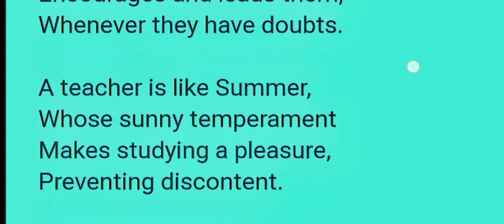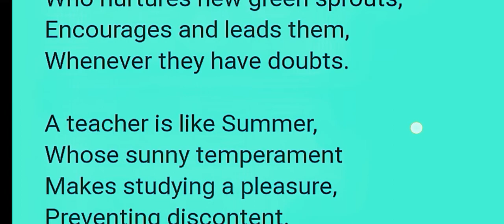Teacher's day Poem in english teachersdaypoem@SD-KIDS